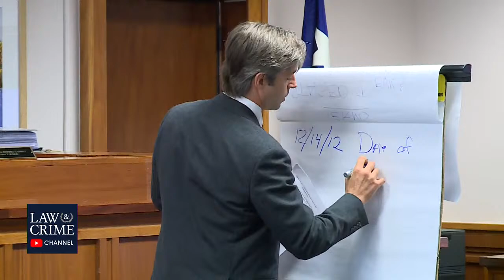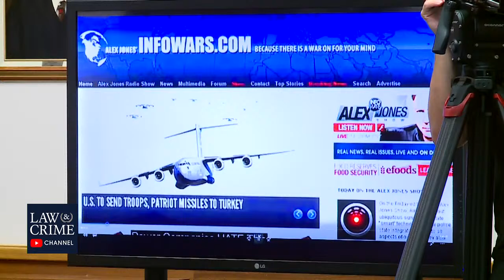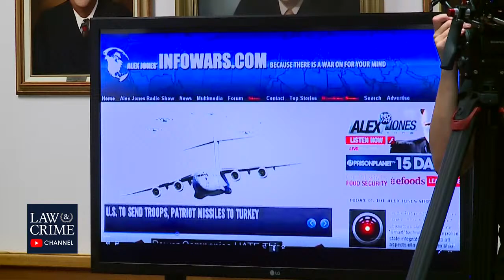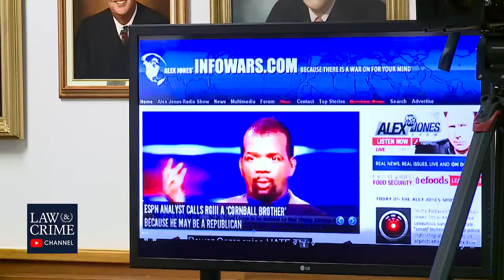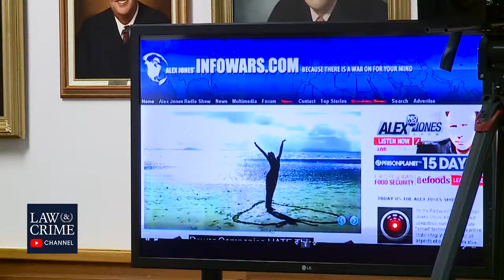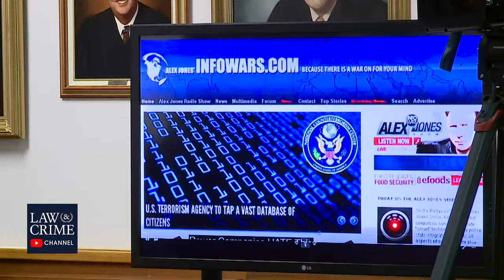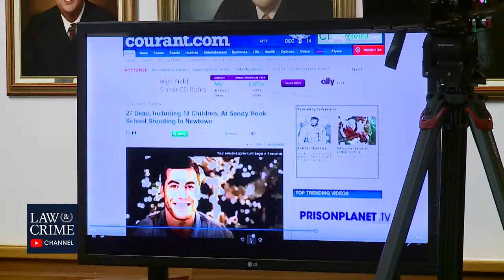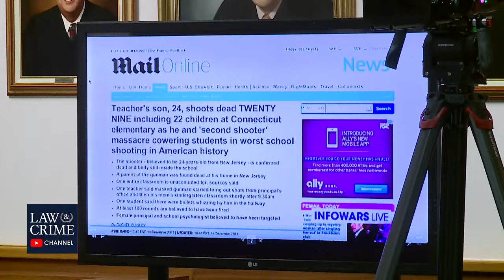Alex Jones and Fans Go On Conspiratorial Rant About Sandy Hook School Shooting, Gun Control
Videos played in court show Alex Jones and fans that called into his Infowars show sharing their conspiratorial beliefs about the Sandy Hook school shooting.